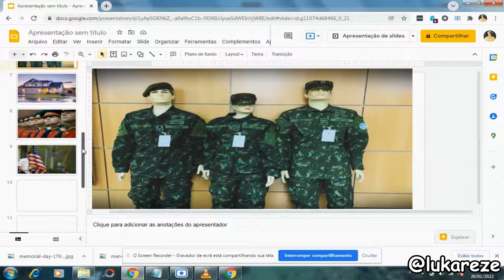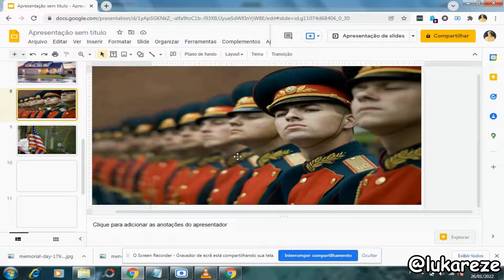SONHAR COM SOLDADO SIGNIFICA DESAFIOS NA VIDA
SONHAR COM SOLDADO SIGNIFICA DESAFIOS NA VIDA, QUEM SONHA COM SOLDADOS SAIBA QUE EXISTE SIGNIFICADOS DE SONHAR COM UM OU VÁRIOS SOLDADOS